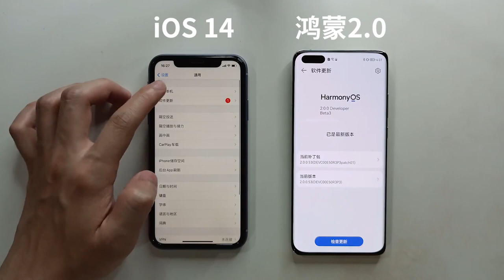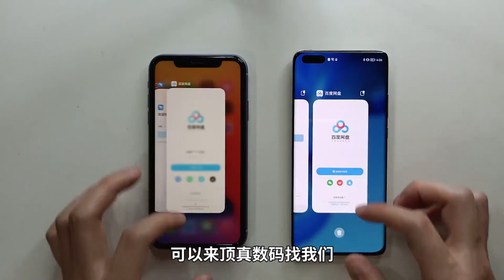The video compared the speed of HarmonyOS 2 0 and iOS 14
Порівняли швидкість роботи HarmonyOS 2.0 і iOS 14